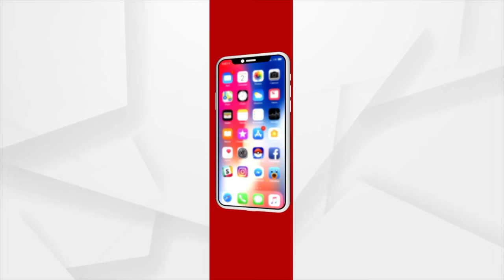ଖେଳ ପଡିଆ : ଏଥର ଖେଳ ପଡିଆ ବ୍ରହ୍ମପୁରରୁ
ଦେଖନ୍ତୁ ଆଜି ଅପରାହ୍ନ ୫.୩୦ରେ